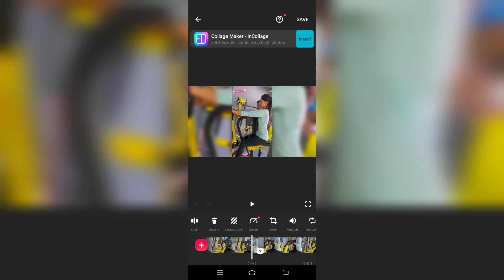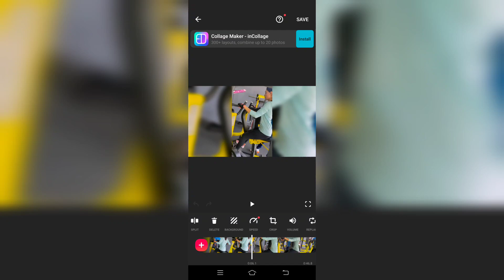mallikasingh exclusive gym time off screen workout